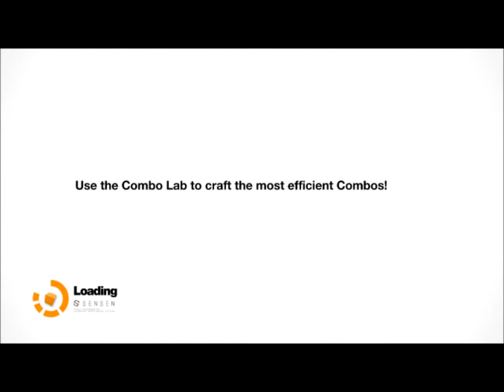Remember Me Episode 2: LeeLoo Gets Lost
We continue our adventure with LeeLoo mark 2/ Nillan and accidentally glitch the game into giving Nillin spiderman hands :)

Intro: Angel - Kate Voegele